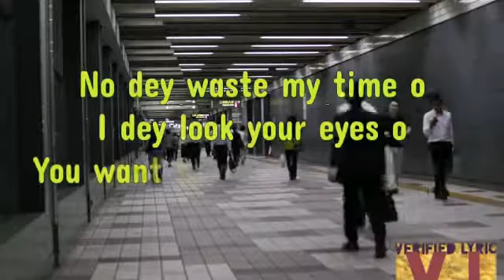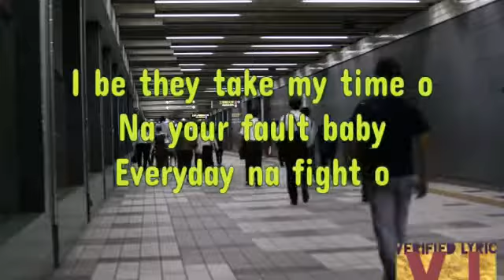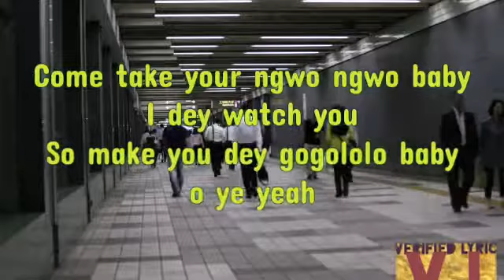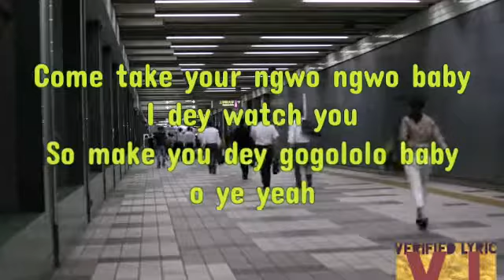Yemi Alade Ft Rudeboy - Deceive (Lyrics Video)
Yemi Alade and Rudeboy comes Through with this sweet track Titled DECEIVE ,This is the lyrics video and we serve it to you in form of lyrics video but our intents is for you to enjoy the beautiful sound.Enjoy
Promote Your Music For Free With Verifiedmp3 Now
I will Upload music here every day ..I promise. THANKS
Promote your Music For Free With VERIFIED MP3 NAIJA WEBSITE. you Don't need to work hard at the Studio and also work hard in Promoting that Sweet song..Leave us to promote that music for you for free.

Our website has over 80k visitors a month and are free to use.so is your time to let the world hear you!!